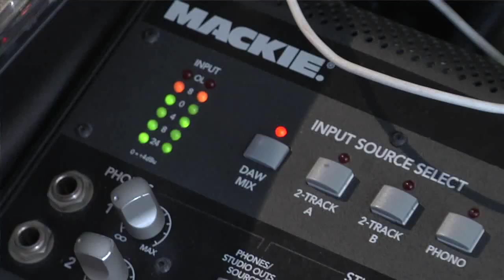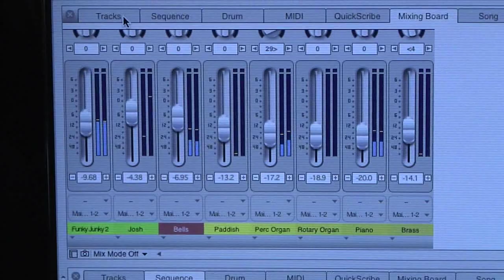Sept. 14 2011 - Fresh Paint Fred Ferguson